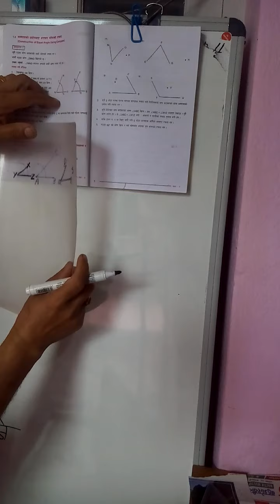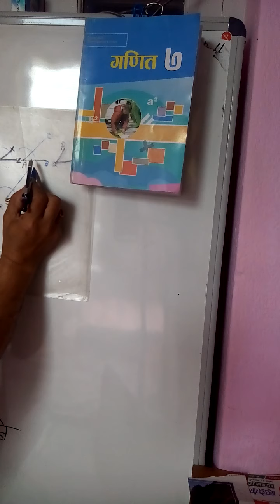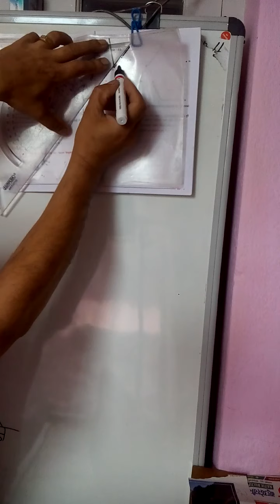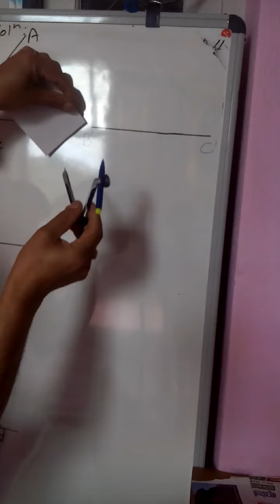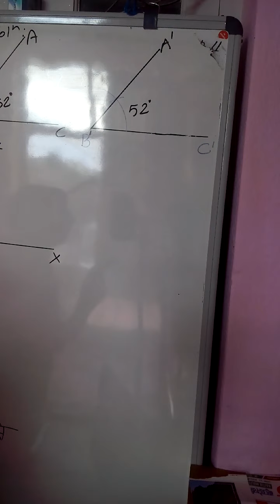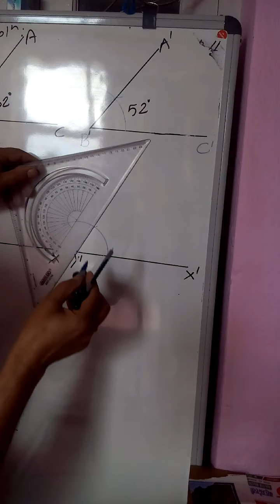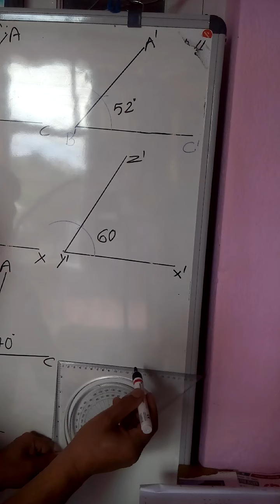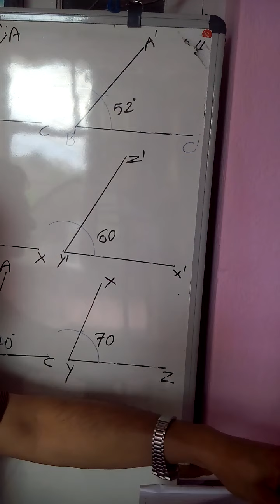Class 7 Math (Exercise 1.2)सिकाई सहजिकरण 2078/3/24